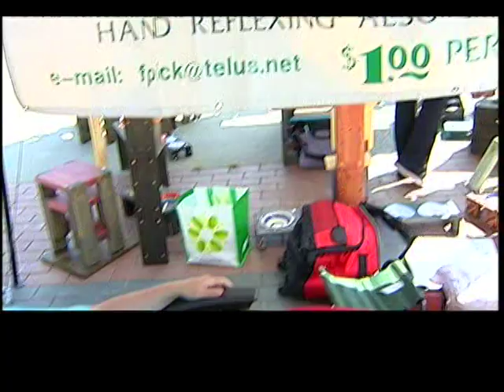July 11th, 2012, The Daily, On Location at the Downtown Nanaimo Farmer's Market